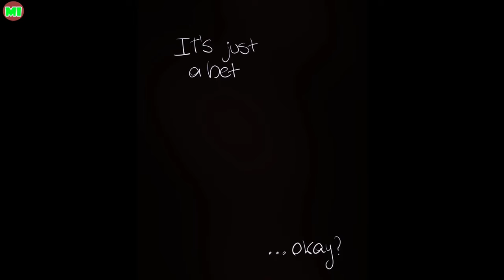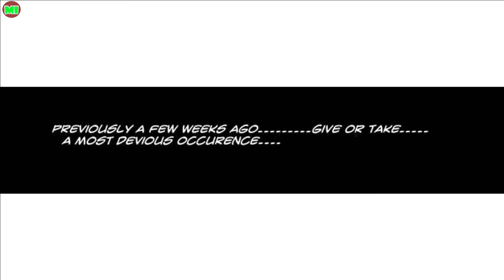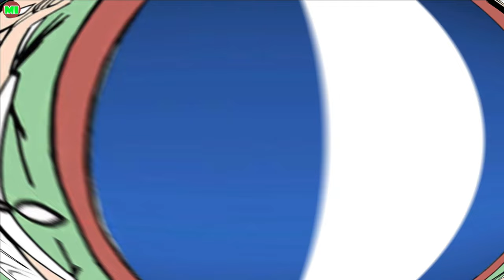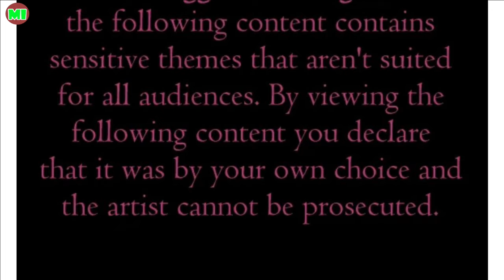The Best My Hero Academia Comic Dub Compilation Of The Weekend P95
Have you nice day !